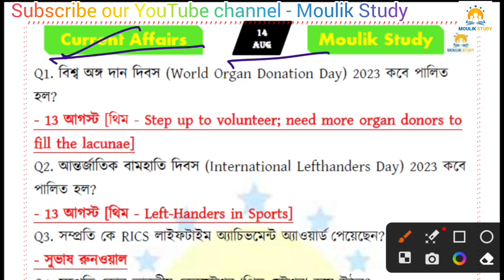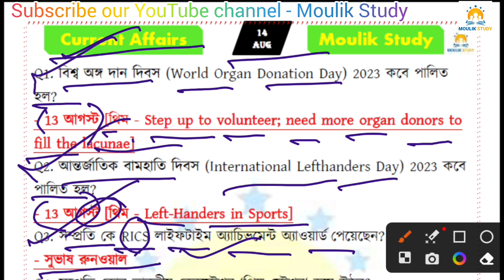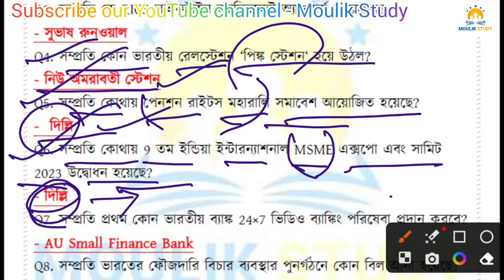Current Affairs | 14 August 2023 CA | Daily Current Affairs | বাংলা কারেন্ট অ্যাফেয়ার্স